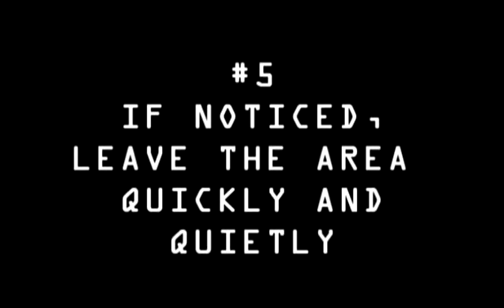Tips on Breaking and Entering: 1st Instructional Video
I made this fun LEGO stop-motion animation during my sophomore year of high school. Don't forget to post a comment!